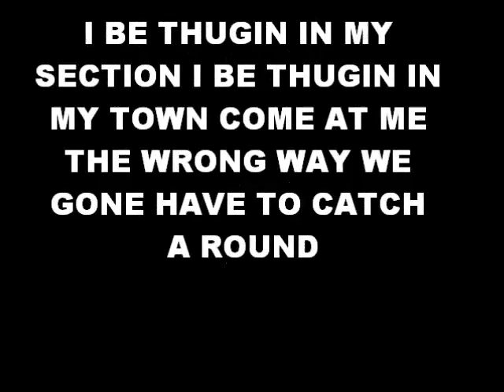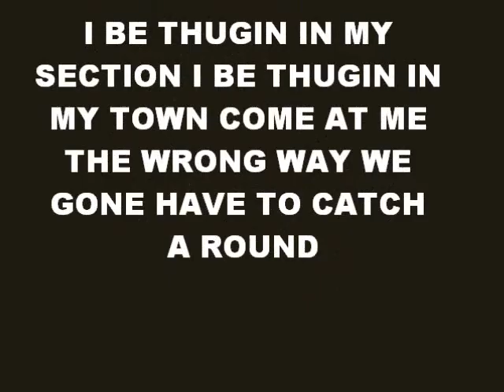Tear It Down Lil Dee